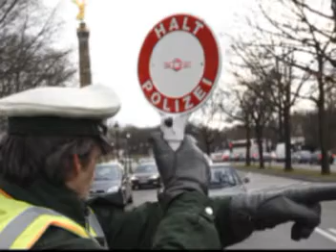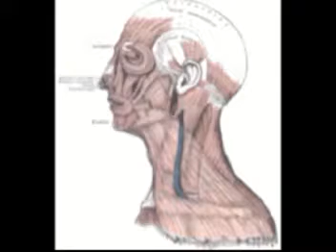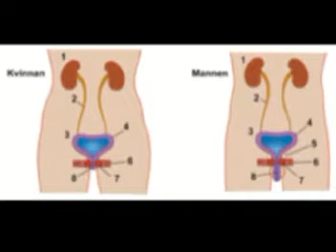Erbaaahme, die Hesse komme!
Hessisch Unnerischt fer Leut in jede Allder!